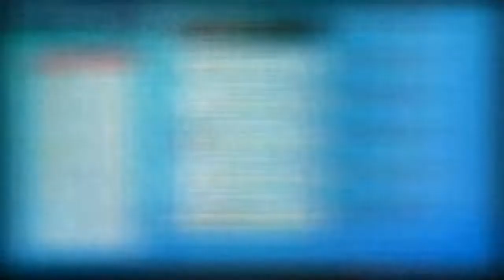Lanturn, The Best Kyogre/Zapdos Counter?!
What's up guys? ScarfChompGaming back with some Ranked Singles Content! We are starting to Stream Live & get some more content out so be sure to follow on Twitch, Twitter & Youtube so that you don't miss anything! Lets get into Today's Video. I saw a small team write up over at r/BattleStadiumSingles from u/PINKDAYZEES. I modified the team a bit but I really liked the Skarmory / Lanturn mix with Calyrex Shadow. It sounded really good and when I tested it out it was pretty decent! There was a bit of a learning curve with this team but I think we eventually got it figured out and pulled off some nice wins. I ended up going 4-3 but started out 0-2 due to some  really bad misplays and not really knowing how the team played that well even after testing. Calyrex with substitute is still a beast and can honestly sweep most games. It is also a decent counter to Zacian since it can outspeed. I really liked using it and it was very reliable. I switched to life orb so that Cinderace could have the Focus Sash and carry Counter. What do you guys think of the team? I feel like it could definitely use some fairy typing for all the Urshifus out there! I think Primarina would fit nicely on this team. What do you guys think? Was this team pretty decent? Give it a try and let me know what you think. Be sure to check out the Nuzlocke we released as that has been a lot of fun and super challenging! Hope to hear from you guys and if you haven't subbed already please be sure to do so!

Rental Code
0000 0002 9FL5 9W